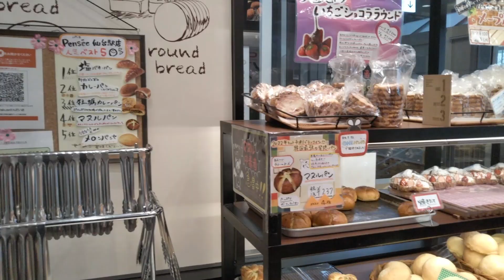【仙台駅】仙台オシャレなグルメ/美味しい食べ物【新幹線に乗る前に！！】仙台に来たら是非食べて欲しい本当に美味しい食べ物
オシャレで美しい「みちのく」の街、仙台。
時がゆっくり流れる街、仙台。
そんな仙台だからこそ、新幹線に乗る前も、
ゆっくりと食事や買い物をしたいですよね。
家族旅行、彼氏彼女との旅行、一人旅の方、
そして地元の方にも参考になれば嬉しいです。
美味しいものいっぱいの仙台に来てください。
●仙台で創業した絶品のパン屋さん、「パンセ」を
・新幹線でお帰りの前に是非パンセに寄って頂きたいです
・地元では美味しいパン屋さんとして既に知られています
・食べて頂ければ、どれだけ美味しいか一瞬で分かって頂けます